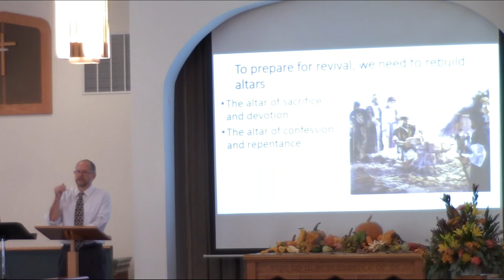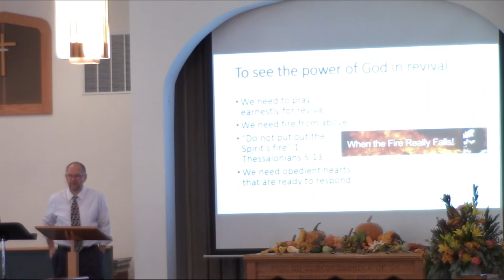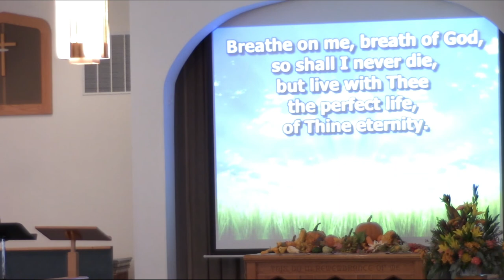Prelude to Revival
Woodbury Church of the Brethren
Pastor David Ulm

John Jenkins Husband | William Paton Mackay

Lauren Daigle | Michael Farren | Paul Mabury
See You At The Pub (Admin. by Capitol CMG Publishing)
Flychild Publishing (Admin. by Essential Music Publishing LLC)

Breath on Me Breathe of God
CCLI Song # 99481
Edwin Hatch | Robert Jackson